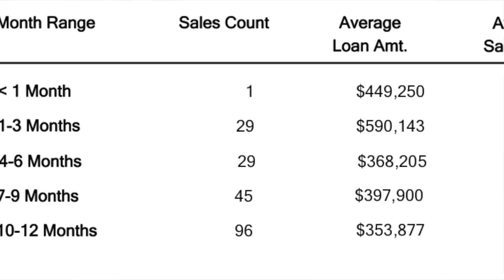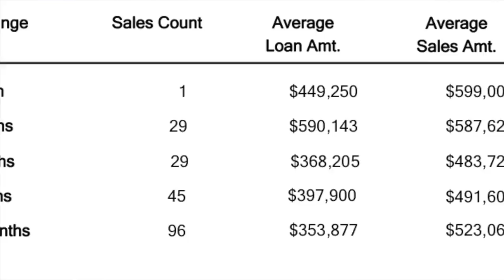Damonte Ranch Real Estate Market Update August 2018 | Reno Homes for Sale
Phillip Goodman and Steven McDaniel of the Nevada Real Estate Group (Formerly the Druesedow Real Estate Group) at eXp Realty in Reno, NV discuss what's happening in the Damonte Ranch area of Reno, NV - market stats and future developments that make the area so attractive.

Contact the Nevada Real Estate Group (Formerly the Druesedow Real Estate Group) at eXp Realty in Reno, NV.

Transcript:
Hi everybody! I'm Phillip Goodman from the Nevada Real Estate Group
(Formerly the Druesedow Real Estate Group) and Keller
Williams Group One Inc in Reno Nevada and it is an absolutely glorious morning
here in to Damonte Ranch. I am with Steven McDaniel our Damonte Ranch
expert. Morning, Stephen! Morning, Phillip. Steven you've lived here in Damonte Ranch for a few years now. Aside from this gorgeous scenery Mount Rose,
the wetlands, why is this pocket of South Reno in such high demand in real estate?
It's a great question, Phillip. Living here is a sense of community that I've
never experienced anywhere else. The growth that has happened here in the
development of the schools, the parks, the things that we offer and a
master-planned community was thought out extremely well. Steven we've been seeing
home prices all over Reno climb astronomically. What's happening
specifically here in Damonte Ranch? Well in the last year alone home price values
on the average are up 11% and over the last 24 months in just this little
pocket community we have here it's up 16%. National average per annum is
5.4 percent so we have experienced amazing growth in value. Steven you
mentioned community what types of events or things are there to do when you live
in Damonte Ranch? One of my favorite things is the Fourth of July celebration
they put on at Damonte Park. There is an amazing fireworks display, there's vendors,
ice cream, and it's just the whole community comes together to celebrate
the Fourth of July here right in our Park and it's spectacular. So what else
is there to do the rest of the year? You're minutes away from the Galena
Forest which is mountainous and beautiful hiking trails.
You have the BLM land behind us. If you hike up into there you're going to run
into some amazing wild horses up there that absolutely leaves me speechless and
they're beautiful. You don't get that really anywhere else. So living here now
is great. Living here in the future is going to be even better what types of things are
coming to the Damonte Ranch / South Reno area?
Phillip, we have two unique opportunities coming to our area. We have a place
called The Loop that's being developed. Restaurants and things to provide more
entertainment for a wide variety of people. We also have the Reno Sports Dome
which is a hundred and twenty thousand square foot indoor complex that's coming
later this year. That's your Damonte Ranch Market
Watch update. If you want more information about specific properties
here in the Damonte Ranch area you can contact Steven McDaniel at the
information you see on your screen now. for the Nevada Real Estate Group
(Formerly the Druesedow Real Estate Group) at
Keller Williams Group One Inc, for Steven McDaniel, I'm Phillip Goodman